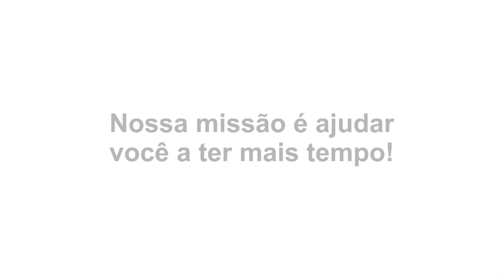Agenda Cultural 28/07/2016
Agenda Cultural para este final de semana.